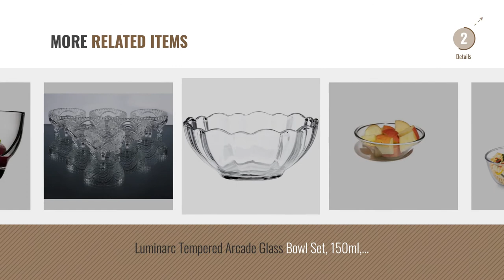Top 10 Glass Bowls [2018]: Treo Mixing Bowl Set with Lid, 3Pcs (1.5 Ltr, 1 Ltr, 0.5 Ltr)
Top 10 Glass Bowls [2018]

Treo Mixing Bowl Set with Lid, 3Pcs (1.5 Ltr, 1 Ltr, 0.5 Ltr) by Treo

Treo By Milton Shelby Glass Bowl Set, Set of 6, Transparent by Treo By Milton

Borosil Glass Mixing Bowl with Lid Set, 500ml, Set of 2 by Borosil

Borosil Glass Mixing Bowl with Plastic Lid, 1.3 Litres, Transparent by Borosil

Alorno Borosilicate Glass Mixing Bowl, 300ml by Alorno (Spain)

Cello Ornella Toughened Glass Mixing Bowl Set, 2-Pieces, Clear (500ml,1000ml) by Cello

Borosil Venus Glass Katori Set, 170ml, Set of 6, Transparent by Borosil